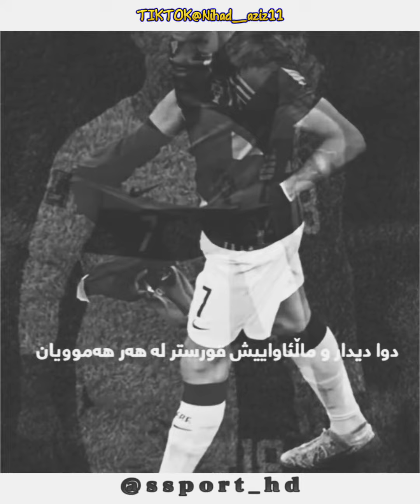تێروانینی جیاواز لەلایەن هەرێم قەرەناوی | وەسفی رۆنالدۆ لەلایەن هەرێم قەرەناوی